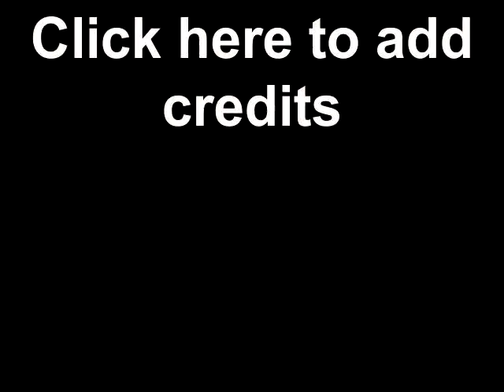Family Wagon's Keeper of the Medicine